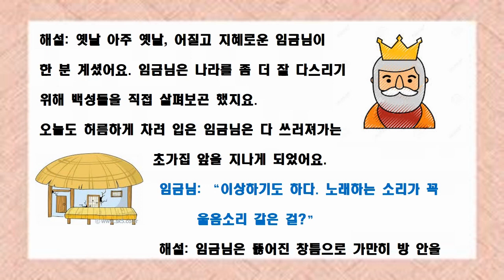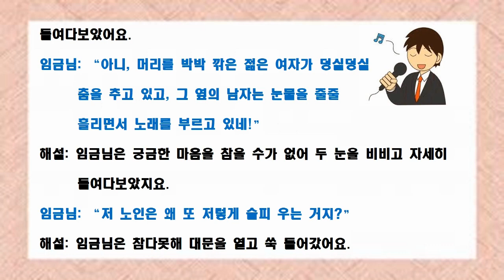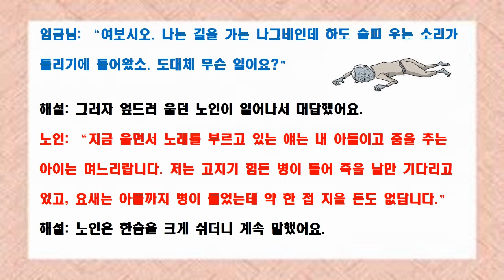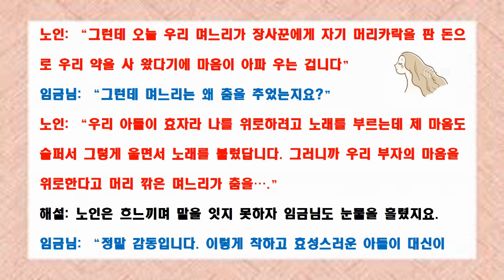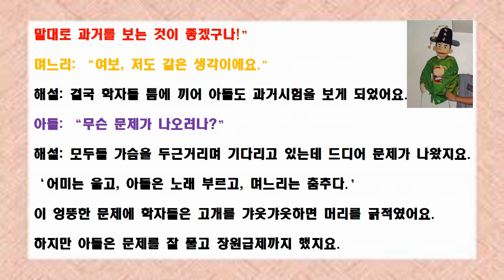[임금님의 지혜] 재미있는 동화 / 유익한 동화 / 추천동화 / 유아동화 / 인기동화 /저학년동화 / 구연동화 / 목소리연습 / 엄마표동화구연